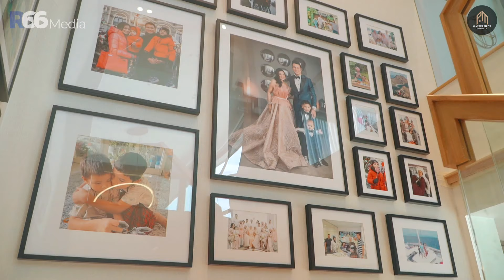Review Terlengkap! Rumah Baru Christian Sugiono dan Titi Kamal, Backyardnya Serasa di Bali!!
Team Property Masterpiece berkesempatan mengunjungi rumah baru dari aktor dan aktris ternama di Indonesia! Yap, Christian Sugiono dan Titi Kamal.

Selain memiliki hunian yang mewah, pemilihan warna earth tone juga membuat rumah terkesan warm dan nyaman! Ditambah backyardnya yang super luas serasa staycation di Bali!! Langsung aja tonton videonya!

Thanks to:
Christian Sugiono - @csugiono
Titi Kamal - @titi_kamall

Aktifkan juga loncengnya agar tidak ketinggalan video-video terbaru dari Property Masterpiece!